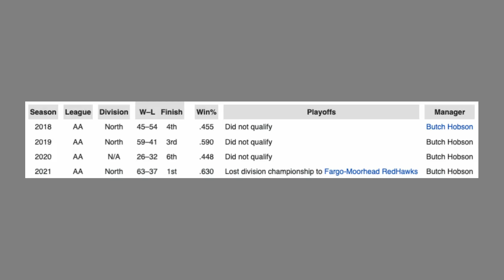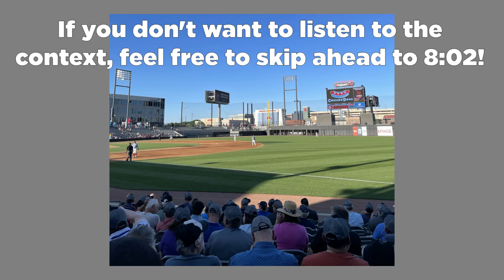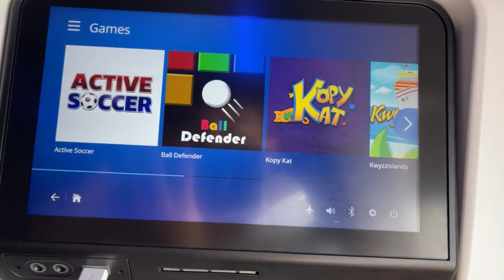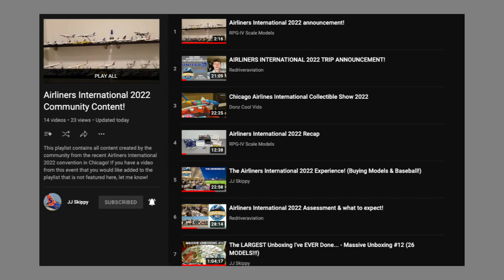AIRLINERS INTERNATIONAL 2022 WELCOME RECEPTION (BASEBALL) VLOG! | Airliners International Vlogs #2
Welcome back guys, today we have the Airliners International 2022 Welcome Reception (Baseball) Vlog! The Airliners International 2022 Welcome Reception was held at a Chicago Dogs Baseball Game on June 23, 2022! This event was so much fun from planes to baseball to talking aviation and more! I hope you enjoy!
► Fan Mail:
► Equipment:
1:400 Model Airports:
 • Dallas-Fort/Worth International Airport: Active
 Redo TBA
 • Phoenix Sky Harbor International Airport: Active
 • Albuquerque International Airport: Active
 • Orange County International Airport: Active
 Expansion TBA
 • Tulsa International Airport: Active
 • Reno Tahoe International Airport: Active
 • Storyline Season 2: Active
 • Pensacola International Airport: Active
 • Richmond International Airport: Status TBA
 • Los Cabos International Airport: Status TBA